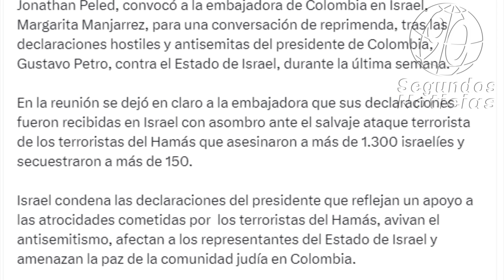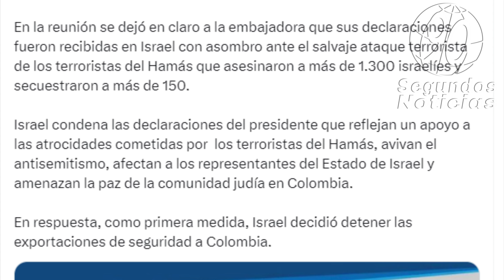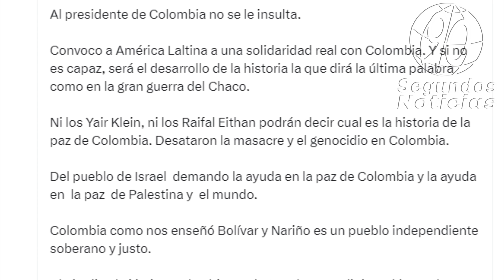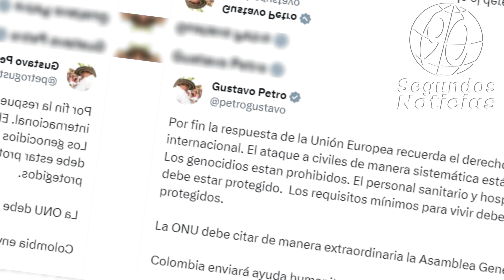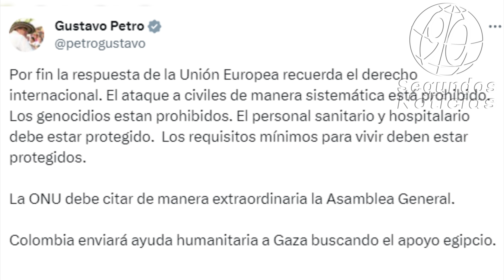🛑🎥Presidente Gustavo Petro se para duro y firme a Israel 👇👇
Las recientes tensiones diplomáticas entre Colombia e Israel a raíz de las declaraciones del presidente Gustavo Petro. El Portavoz del Ministerio de Asuntos Exteriores de Israel, Lior Haiat, y el presidente colombiano han protagonizado un intercambio de palabras que ha sacudido la escena internacional.

El subdirector General para América Latina en la cancillería israelí, Emb. Jonathan Peled, convocó a la embajadora de Colombia en Israel, Margarita Manjarrez, para abordar las declaraciones hostiles y antisemitas de Gustavo Petro contra Israel. Las tensiones surgieron a raíz del conflicto entre Israel y Hamás, y la respuesta israelí fue suspender las exportaciones de seguridad a Colombia.

El presidente Petro no se quedó atrás y respondió con firmeza, planteando la posibilidad de suspender relaciones exteriores con Israel y manifestando su solidaridad con Palestina. Además, anunció el envío de ayuda humanitaria a Gaza y llamó a la comunidad internacional a recordar el derecho internacional y proteger a los civiles en zonas de conflicto.

Este video explora en detalle las implicaciones de este enfrentamiento entre dos naciones y cómo podría afectar las relaciones internacionales. Además, analizamos el impacto en la comunidad judía en Colombia y el papel de Colombia en la búsqueda de la paz en la región.
90 Segundos Noticias, Somos independientes, con neutralidad e imparciales, objetivos y honestos en su concepto estricto. Sin prejuicios, justos y equilibrados. ...